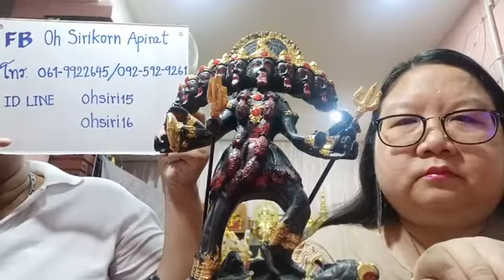รายการคนมีองค์ ตอน มนต์ดำมีจริงหรือไม่ แก้ได้อย่างไร